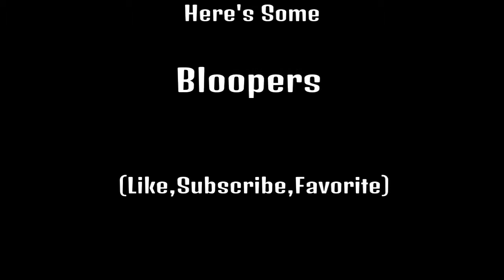Grand theft auto - (Funny/Scary Moments)